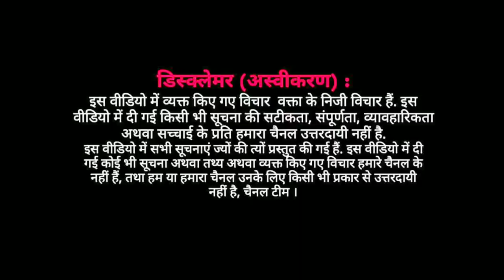EP : क़ारी ओवैस के चाचा ने की अपील देश के लोग और मीडिया धारा 302 के लिए बनाएं दबाव ।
थाना कोतवाली चांदनी चौक पर क़ारी ओवैसी के परिजन जनता से की अपील 302 के मुक़दमे के लिए बनाया जाए दबाव ।